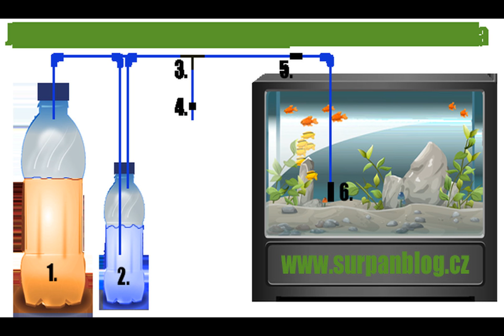Jan na to - návod - DIY CO2 systém pro akvarijní rostliny | SURPAN.cz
🌱 Web o akvaristice, atlas akvarijních rostlin a e-shop - vše na jednom místě